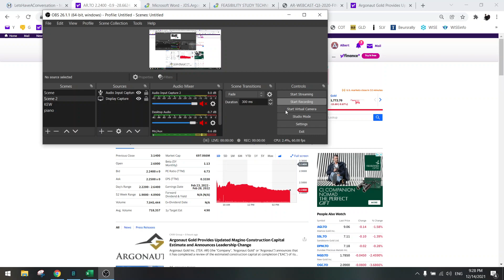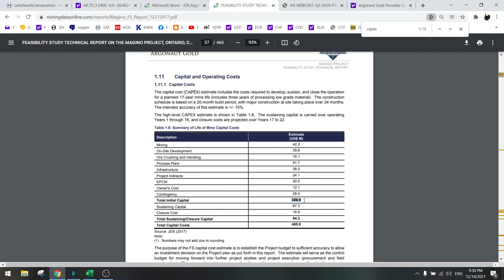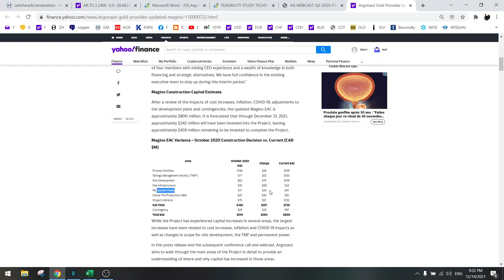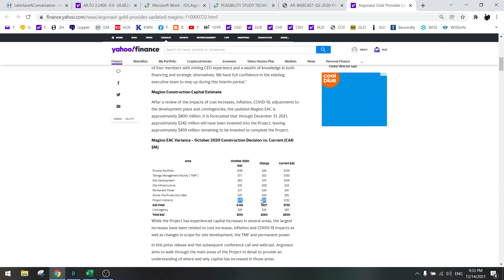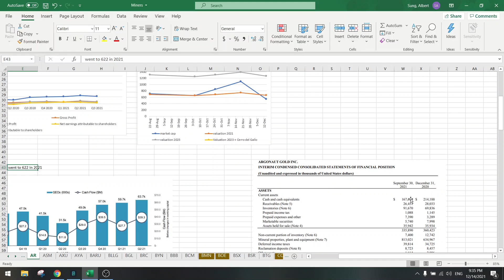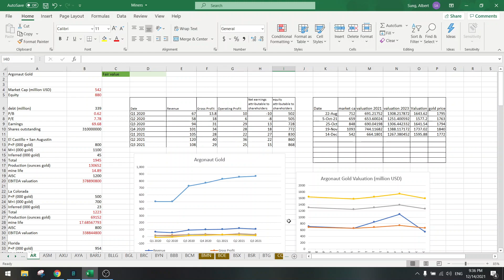Stock Screener: Ep. 96: Argonaut Gold (AR): CAPEX Overrun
An example of CAPEX risk when investing in miners.